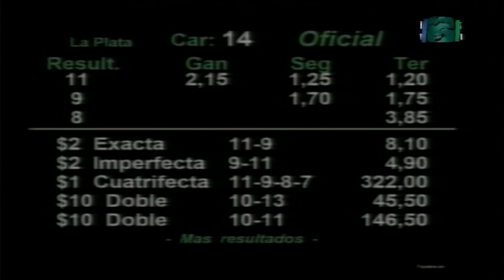Carr.14 Premio:SAKKARA (2ºTURNO) 10-01-2019